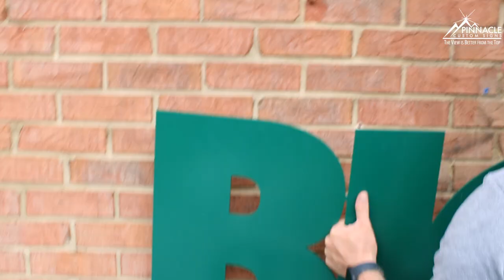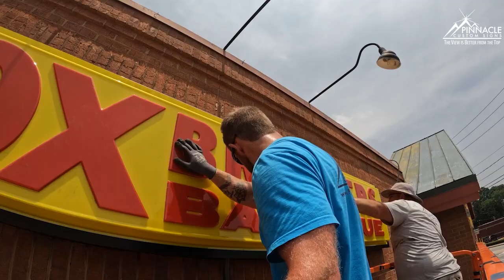New Installer Video YouTube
Join the Pinnacle Custom Signs team as a Sign Installer!

Are you ready to elevate your career? Pinnacle Custom Signs is actively searching for a skilled Sign Installer to join our growing team!

We need a professional with experience in installing various outdoor signs—from illuminated and non-illuminated building signs to monument signs and post & panel signs. If you have a solid track record in the sign industry, we want to hear from you!

Key qualifications include: ✅ Strong mechanical skills
✅ Basic understanding of electrical systems
✅ Proficiency with bucket trucks
✅ A great work ethic and positive attitude

While the main focus is outdoor sign installations, the role may also involve some production and fabrication tasks. At Pinnacle, we live by our 5 Core Values that shape how we work with employees, customers, and suppliers:

Driven to be the best
Providing Excellent Customer Service
Pride in Workmanship
Maintaining a Positive Attitude
Having Fun while Being Part of a Team

If this sounds like the perfect fit for you, we’d love to see your application. Come be part of a team that values quality, growth, and teamwork!